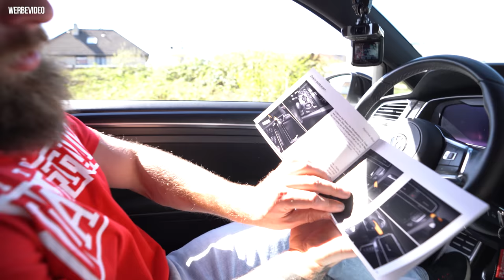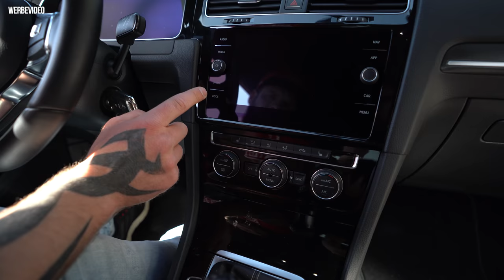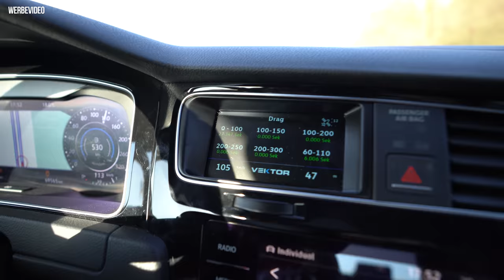Das Datendisplay für den Golf 7 - Vektor - René Bàuche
in diesem Video geht es um das Datendisplay von Vektortechnik im Golf.
Mit diesem Display, kannst du folgende Sachen machen :

Codieren
Fehler Lesen / Löschen
Zeiten messen
Service-Funktionen
Daten-Logger
Passend in jedem Golf 7 Model

René Bàuche
Kopernikusstraße 12A,
30853 Langenhagen